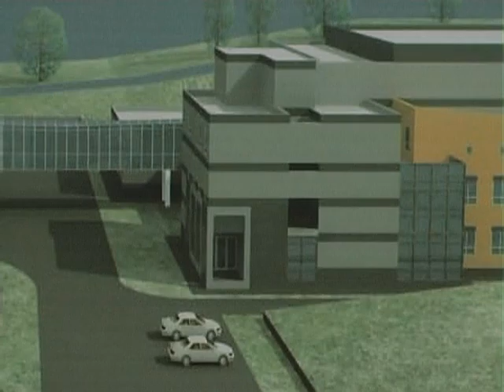Будівництво сучасного радіологічного центру